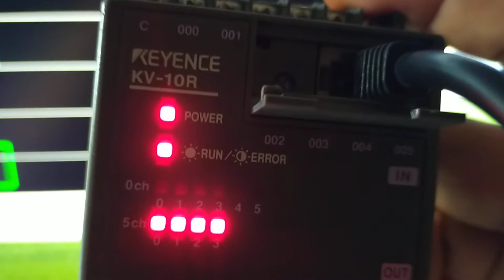Ladder Builder v1.51 for KV and KZ PLC old series.